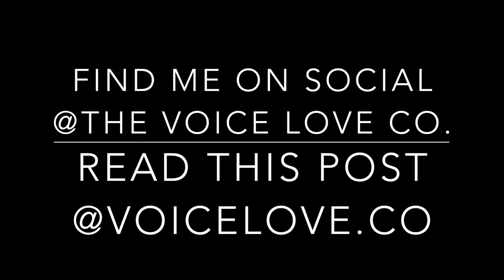Voice Coach Reacts To Adam Lambert | Cher Tribute | Believe | Christi Bovee | Kennedy Center Honors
Voice coach Christi Bovee reacts to Adam Lambert's live performance of "Believe" at the 41st Kennedy Center Honors for Cher.

This video is about Adam Lambert's stellar vocal technique that he displayed as he sang a cover of Cher's 'Believe' when she given a Kennedy Center Honor.

If you are new to connecting your mind to your vocal technique, be sure to watch this video, download the resources below and also subscribe to my weekly videos to help you deepen your understanding of the 'mind-body connection' as it relates to your voice. Here you will learn what to do to make sure you are using my Functional Voice Coaching™ method in the most effective way possible (and avoid any potential mistakes). It is time to find YOUR voice and make YOUR sound today. Thanks for stopping by!

FREE VOICE LESSONS!

AFFIRMATIONS FOR VOCALISTS: Fill your mind with positive messages that will get your brain into a place of belief that your voice CAN.

Thanks for stopping by The Voice Love Co.! Online coaching available

// ABOUT ME
I'm Christi Bovee, a voice and life coach with nearly three decades of experience in helping speakers, actors and singers "Find their voice and Make their sound." Using my proprietary method of Functional Voice Coaching ™ my clients overcome limiting beliefs and fear (often held for decades) and breakthrough to use their voices in freedom and power. The human voice thrives when the human heart feels safe, encouraged and loved. I come into my voice coaching with YOUR heart in mind, not my ego and reputation.

Each week I post new videos to help you uplevel your mindset and habits as a vocalist (including things around self-care, technique, training your brain as much or more than you train your voice, and MORE). I encourage you to step into your power, find YOUR voice and make YOUR sound in the world today. The world is waiting for you. Someone is literally praying for what YOU bring. To learn more, check out my links below or send me any questions you have. You are LOVED!

How I show up here for you: I am allowed to be BOTH a work in progress AND help others grow at the same time. I appear here imperfect but growing as a coach and a professional vocalist. I refuse to wait until I believe I'm perfect or someone else has deemed me worthy of impacting others. I know who I am and what I am called to do and who I am supposed to help. I am unapologetically accepting a life of massive growth and improvement, regardless of your opinion of me as a voice coach and a person. Fear is my greatest motivator. It really is a freeing way to live! I highly recommend you try this for yourself and see how life shifts for YOU.

The information contained on this channel and the resources available for download through my website are for educational and informational purposes only. No health advice has been evaluated or approved by any governing body, and all advice should be undertaken at your own discretion because you are a smart cookie and should always be your best advocate for your health and well being.